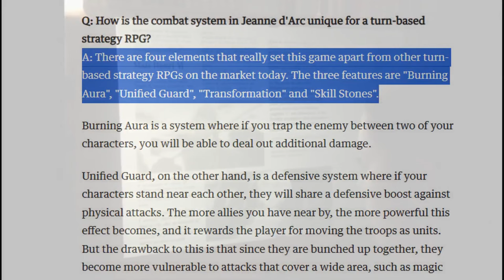The FIRST Jeanne d’Arc (PSP) Retrospective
Jeanne d'Arc is a SRPG masterpiece. A game based on the Hundred Years War and the titular heroine Jeanne d'Arc/Joan of Arc. Our path in the game completely mirrors her journey and battles that she historically partook in.

I'm going to absolutely butchers the name of these characters and location (French).